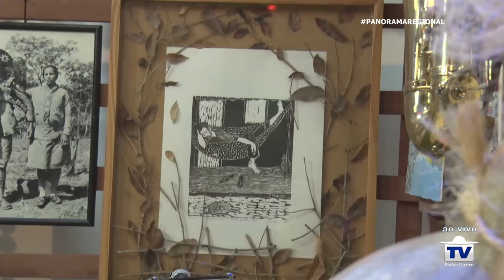PANORAMA brega do papudinho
Programa Panorama Regional de segunda a sexta das 19h as 21h, ao vivo , direto de Juazeiro do Norte/CE.
Uns dos maiores sucessos "brega" do Norte do Brasil: "Sou papudinho e não é da conta de ninguém". Canta Murilo Tek.